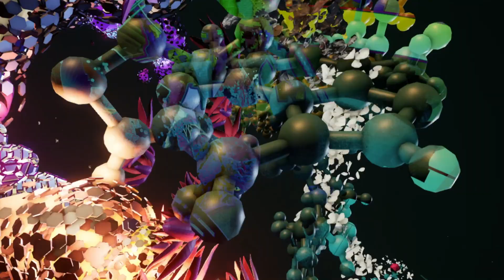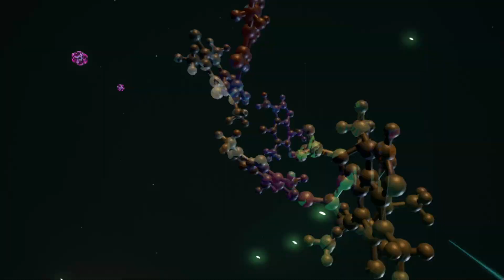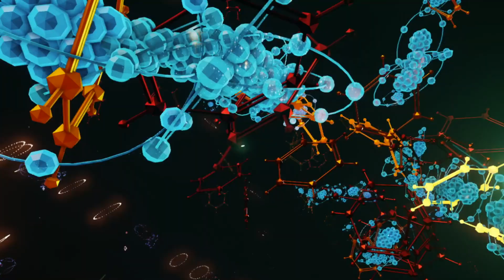Killing Joke - Snakedance (Youth 'Rattlesnake Dub' Remix) - VR by Frank Coleman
Killing Joke - Snakedance
(Youth 'Rattlesnake Dub' Remix)
from the album "Pylon"

Visuals by Frank Coleman
Created in Virtual Reality
with Microdose VR

A spontaneous music video I created in virtual reality with Microdose VR, inspired by meeting Youth at last week's double-header Killing Joke shows in NYC. I'm painting in mid-air, and the graphics bounce to the music in real time.

The software has been in development for three years and only released for initial testing in the last few weeks. Ultimately, they'll license it to VJs for public performance, so consider this my audition reel. ;)